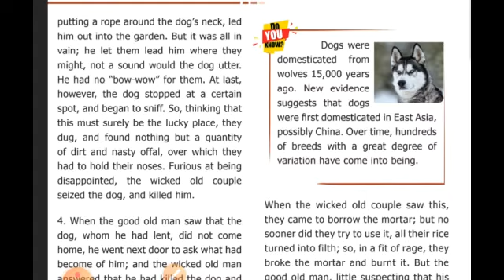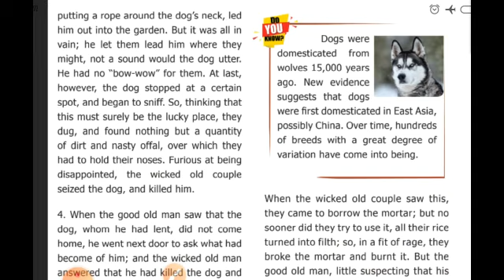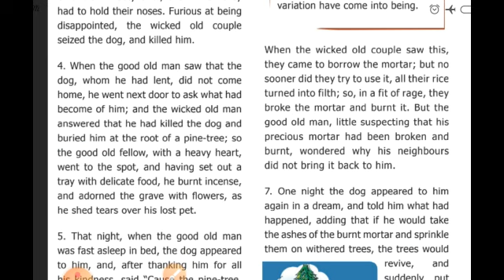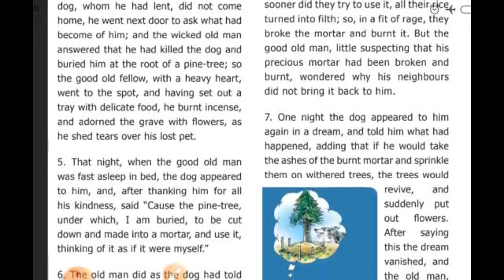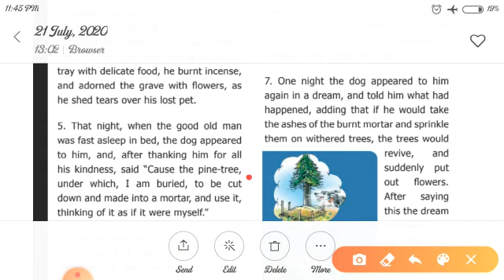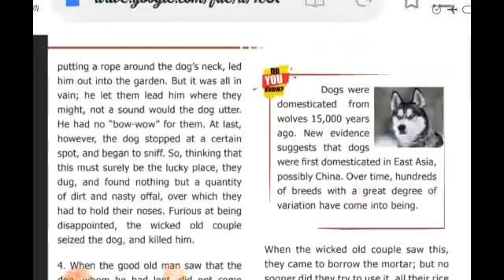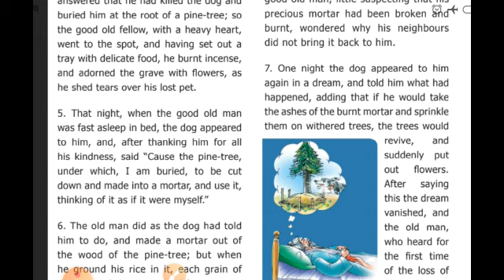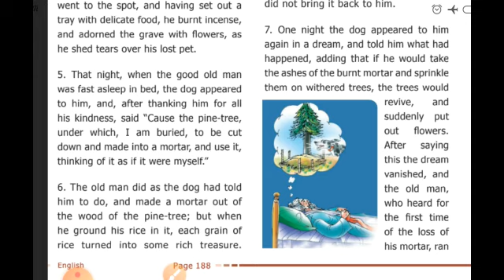envious neighbour part2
Video from Seethu A+